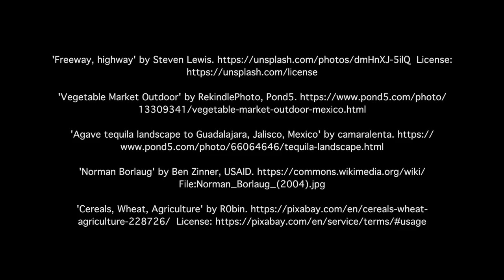Dharavi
Professor Glaeser explains the emergence of megacities in the developing world, and discusses the surprising vibrancy of slums within them.